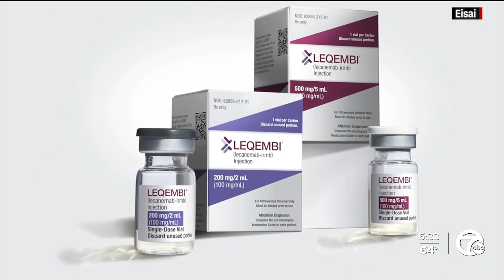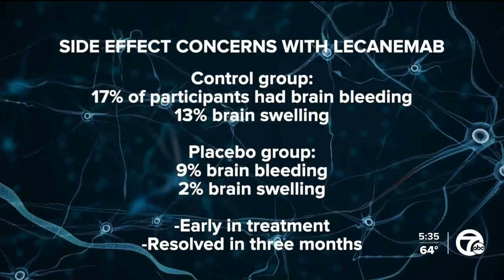FDA panel finds new Alzheimer's drug slowed cognitive decline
A new Alzheimer’s drug may soon be available to Americans living with the disease. An FDA advisory panel unanimously agreed that lecanemab showed clinical benefit and slowed cognitive decline.